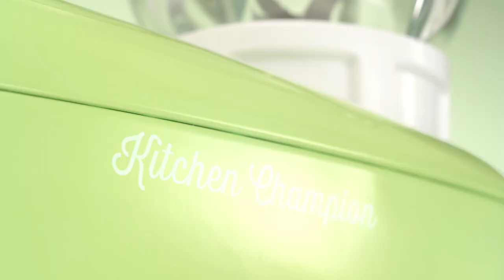Кухонный комбайн Sencor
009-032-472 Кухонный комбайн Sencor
Мощный комбайн из цельнометаллического корпуса справится практически с любой задачей.

В комплект входят:
Чаши объёмом 3 и 4,5 л из нержавеющей стали с мерной шкалой
1,5 л миксер из материала Tritan ВРА ЕВЕЕ
Мясорубка для грубого и тонкого помола
3 насадки — для замеса, взбивания и легкого теста
Специальный взбивающий венчик FFLEXI
Насадка для приготовления колбасок (2 варианта по ширине)
Формочка для печенья

Приятный бонус — гарантия 6 лет!

Давайте дружить ;)